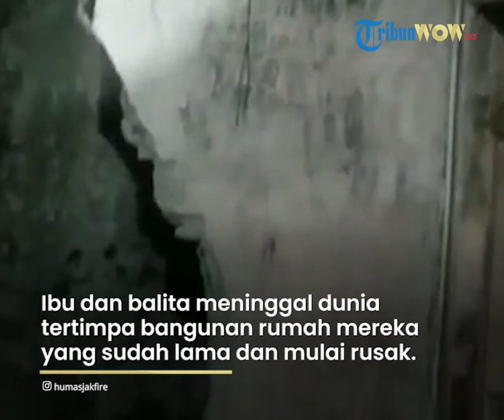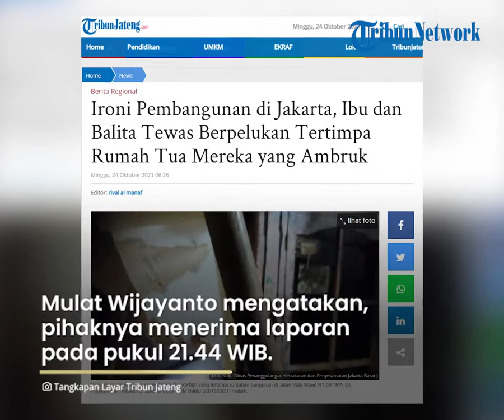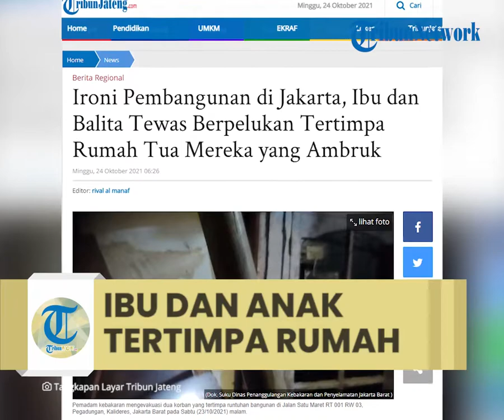Ironi Pembangunan di Jakarta, Rumah Tua Ambruk Timpa Ibu dan Balitanya, Ditemukan Tewas Berpelukan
TRIBUN-VIDEO.COM, JAKARTA - Ibu dan balita meninggal dunia tertimpa bangunan rumah mereka yang sudah lama dan mulai rusak.

Ironisnya peristiwa itu terjadi di pusat pembangunan gedung bertingkat di Indonesia, Jakarta.

Peristiwa tragis itu menimpa seorang ibu Ita (40) dan balitanya Ardiansyah yang berusia berusia 16 bulan.

Mereka tertimpa reruntuhan rumah sendiri di Jalan Satu Maret RT 001 RW 03, Pegadungan, Kalideres, Jakarta Barat pada Sabtu (23/10/2021) malam.

Humas Dinas Penanggulangan Kebakaran dan Penyelamatan DKI Jakarta, Mulat Wijayanto mengatakan, pihaknya menerima laporan bangunan ambruk pukul 21.44 WIB.

Saat itu, warga datang ke pos pemadam kebakaran untuk meminta pertolongan evakuasi korban.

Suku Dinas Penanggulangan Kebakaran dan Penyelamatan Jakarta Barat kemudian mengerahkan 30 personel beserta peralatan untuk proses evakuasi korban.

“Informasinya korban jiwa itu ibu dan anak."

"Namun ketika kedua korban dibawa ke rumah sakit sudah meninggal,” ujar Mulat saat dikonfirmasi, Sabtu malam.

Mulat mengatakan, runtuhnya rumah diduga karena konstruksi bangunan yang sudah lama.

Dalam video yang diterima Kompas.com, atap rumah dan beberapa bangunan ambruk.

Material bangunan ambruk lalu menimpa sejumlah barang dan turut menimpa korban.

Adapun korban seorang perempuan bernama Ita (40) dan Ardiansyah berusia 16 bulan.

Mulat menyebutkan, petugas menemukan Ita dan balitanya dalam kondisi berpelukan seperti sedang menyusui.

“Kalau melihat dari bangunannya sebab sementara karena bangunan lama yang mengakibatkan bangunan tersebut mengalami runtuh dan memakan korban jiwa,” ujar Mulat. (*)

Artikel ini telah tayang di TribunJateng.com dengan judul Ironi Pembangunan di Jakarta, Ibu dan Balita Tewas Berpelukan Tertimpa Rumah Tua Mereka yang Ambruk,